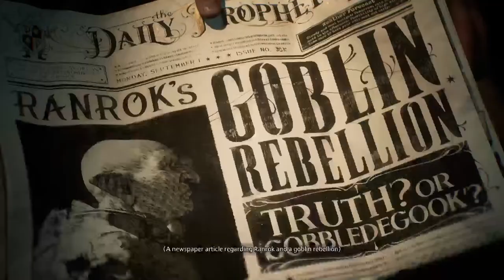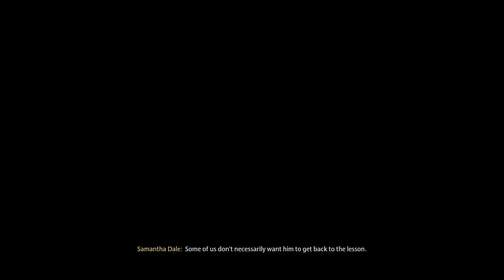Hogwarts LET'S PLAY EP1